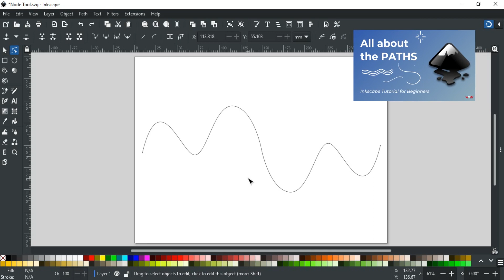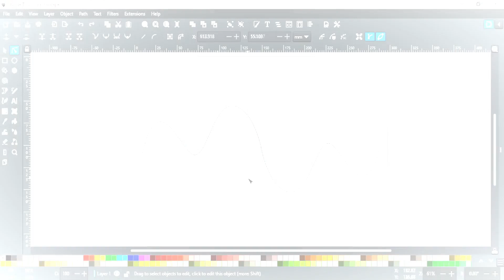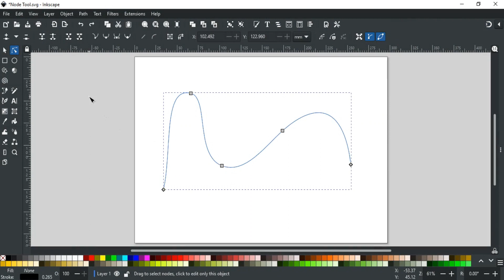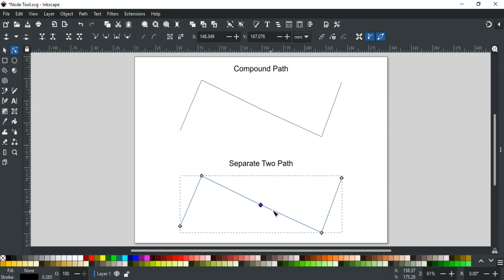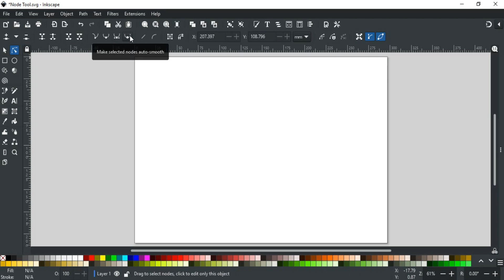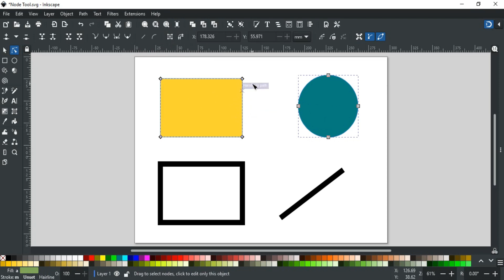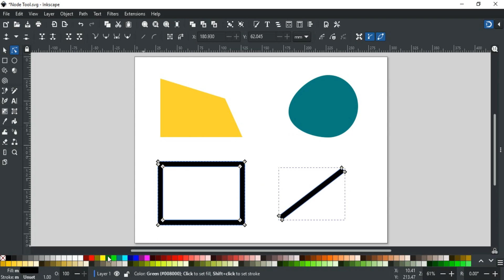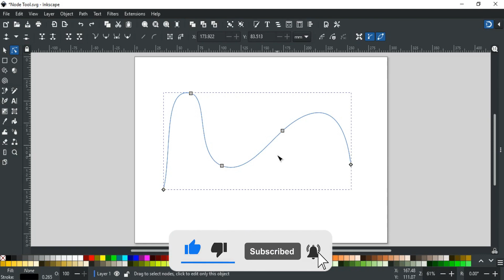The Node Tool | Inkscape Tutorial for Beginners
Hello and Welcome to Inkscape Tutorial Series. In this video, we have explained the path editing tool of Inkscape i.e. Node Tool. You will learn about what is the Node tool, how to use it, its different options in the toolbar, how to select nodes using a mouse and keyboard, how to insert and delete nodes, how to join nodes, how to break nodes, how to join nodes with a new segment, how to delete segment and break the path, different types of nodes, how to convert shape and strokes to path, how to convert curve to straight line and line to curve, how to position node to custom x-y position, and how to show and hide different path handles with node tool in the Inkscape in detail.

Timecodes:
0:00 - Intro
0:43 - All about the paths tutorial
1:01 - Selection of nodes
2:08 - Different key combinations for nodes
3:03 - Insert Node
3:59 - Delete Node
4:35 - Join Nodes
5:13 - Break the path
5:55 - Join nodes with new segment
6:26 - Delete and Break path from selected segment
6:52 - Types of nodes
7:12 - Curve to Line & Line to Curve
8:02 - Shape and Stroke to Path
9:07 - Position of nodes
9:20 - Handles of Clip and Mask object
9:50 - Transform Handles
10:35 - Show/Hide Nodes handles & Path Outline
11:11 - Outro